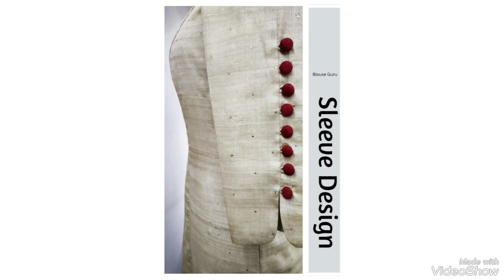30+Unique And Stylish Bazu Designs With Shuttle & Joint Laces For Summer Dresses!! sleeve Designs!!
Sleeve designs come in a variety of styles and materials, from t-shirts and dresses to sweaters and blouses. The most common sleeve designs include short and long sleeve lengths, as well as three-quarter and elbow sleeves. There are also various stylish details that can be added to sleeves that can help transform the look of an outfit. From bell to balloon sleeves, raglan to bishop sleeves, there are many different styles to choose from.

Short sleeves are the most versatile and can be worn with almost any outfit. These often fall just above the elbow, and they look especially flattering with high-waisted shorts and trousers. Short sleeve blouses are also popular, especially when teamed with a structured skirt.

Long sleeve designs are best worn with dressier looks and are often seen on shirts and dresses. They can be cuffed or have a button down closure and look great with skinny jeans or a pleated skirt. They also come in a range of collar styles, from v-necks to mock turtlenecks.

Three-quarter and elbow length sleeves are a great way to add some length to an outfit without looking too dressy. These are great for transitioning to fall or winter months and look best when paired with jeans or wide-leg trousers.

Bell sleeves are a great way to add some statement style to an ensemble. These often feature a wide opening at the wrist and can come in a range of sizes depending on how much drama you want to add to your look.

Raglan sleeves are an interesting design choice and are often seen on tops and dresses. They are characterized by a diagonal seam which runs from one arm to the neckline, and they are typically made from a more flexible material than the rest of the garment.

Balloon sleeves are a fun, playful choice for the warmer months and are popping up on everything from blouses to sundresses. These are often gathered at the wrist to create a ballooning effect.

Bishop sleeves also make a great impression and often come with feminine details like ruffles and pleats. They are characterized by a bell shape and are perfect for giving an outfit a vintage feel.